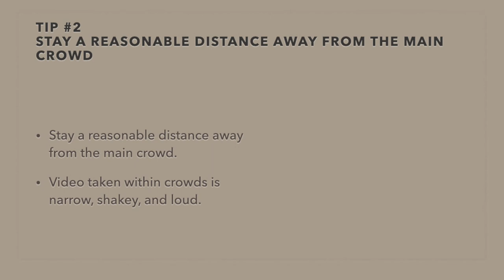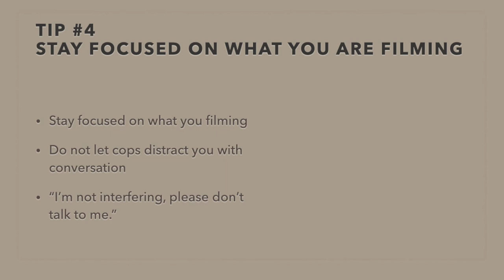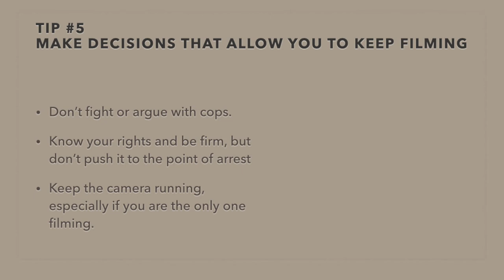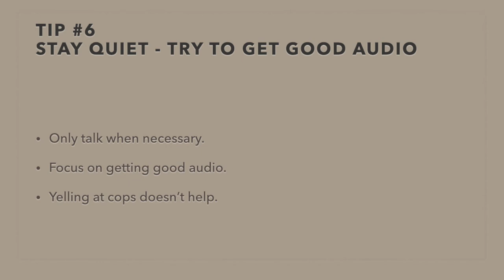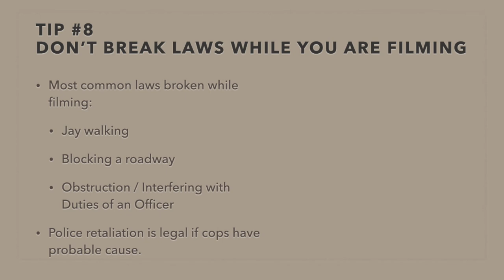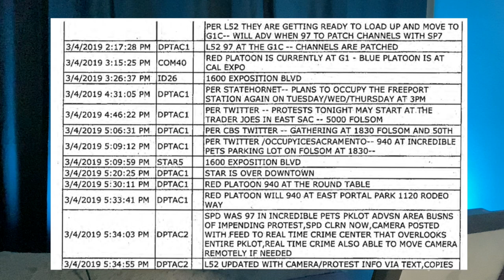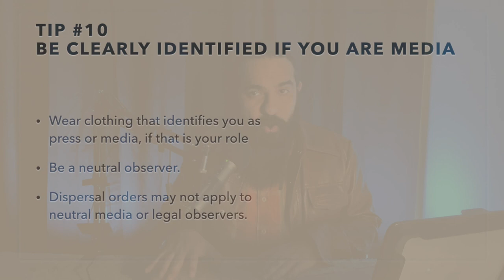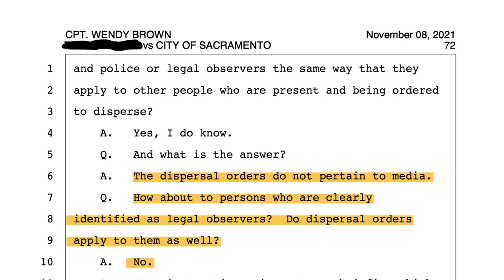Police Footage - How to Film Cops & How Police Spy on Your Social Media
In this episode, we will discuss 10 tips for filming the police that I've learned after a decade of working with the National Lawyers Guild (NLG) as a Legal Observer, Legal Observer Trainer, and Know Your Rights trainer.

I've filmed cops at Occupy Wall Street in New York City and Oakland, California. I was also at Standing Rock, ND in solidarity with the water protectors. I've also filmed at George Floyd and Stephon Clark protests.

Also included in this video is evidence of how Cops will spy on social media accounts and watch livestreams of protests to gather intel and evidence to use against demonstrators. They are always watching. This isn't conspiracy. This isn't paranoia.

Nothing I say is legal advice. Please seek the advice of a licensed attorney in your jurisdiction with any questions you may have.